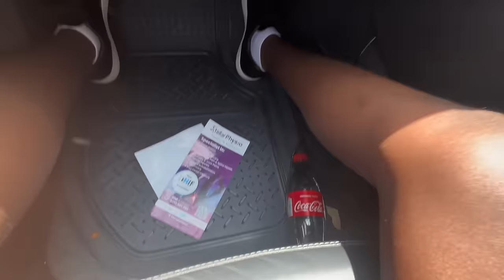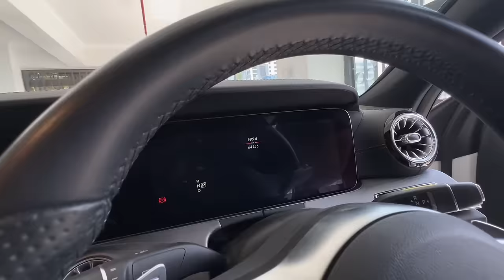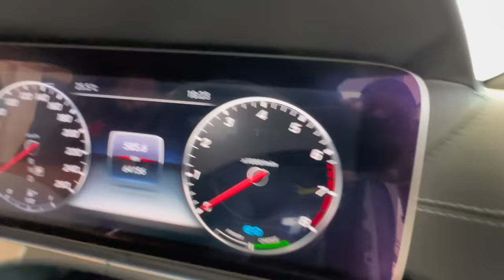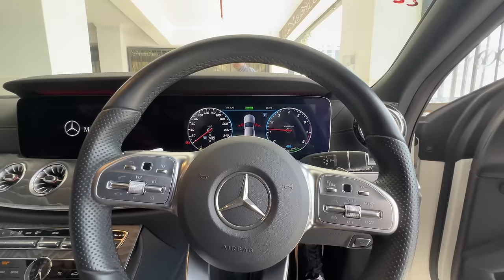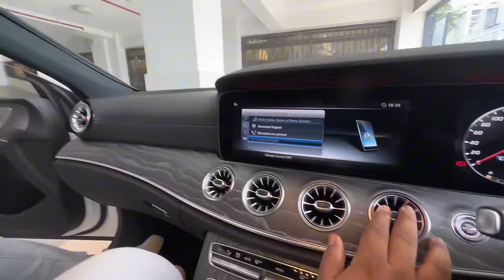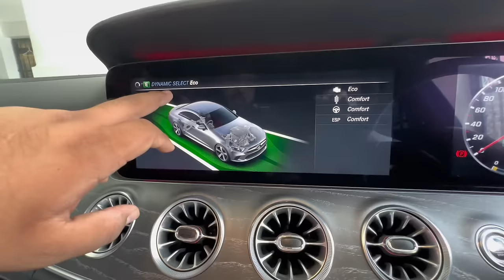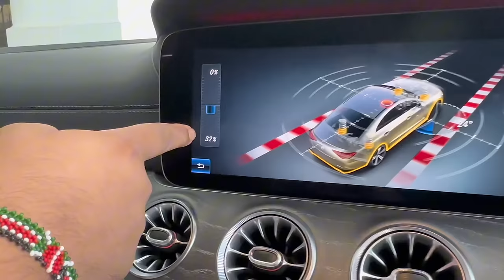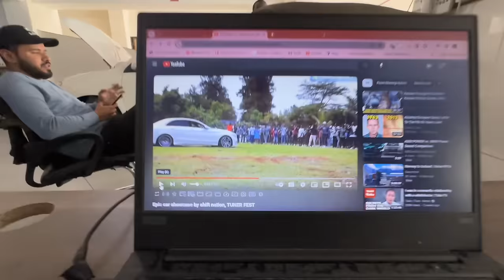Our First Vlog Of 2024